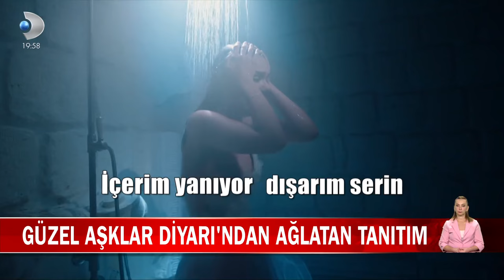Yeni Dizi Güzel Aşklar Diyarı'ndan Ağlatan Tanıtım... 23 Eylül Pazartesi 20:00'de Kanal D'de!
Kanal D’nin yeni dizisi Güzel Aşklar Diyarı, çarpıcı bir ön izleme sahnesiyle daha yayınlanmadan konuşulmaya başlandı. Dizinin başrol oyuncusu Özgü Kaya’nın kanlı gelinliğiyle ağladığı sahne, kısa sürede sosyal medyanın gündemine oturdu. Kıraç’ın yorumladığı “Söğüdün yaprağı narindir, narin” dizeleriyle başlayan ‘Zeynebim’ türküsü, izleyen herkesi duygulandırdı.

Son dakika haberleri Kanal D Haber ile tüm dünyaya ulaşıyor. Türkiye gündemi, dünyadan son haberler, özel haberler ve birbirinden çarpıcı görüntüler Kanal D haber bültenlerinde en tarafsız haliyle ekrana taşınıyor. Günün tüm haberleri ve merakla beklenen gelişmeler Kanal D Haber YouTube kanalında izleyicisiyle buluşuyor.